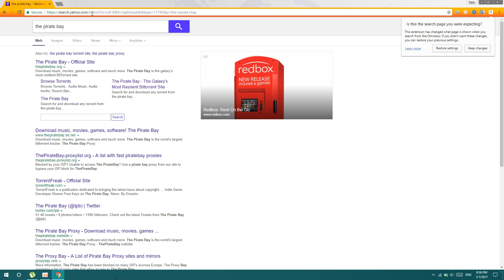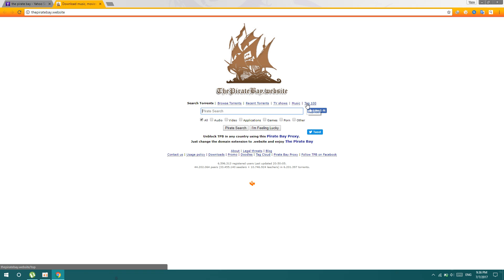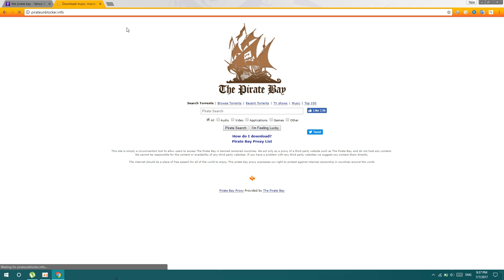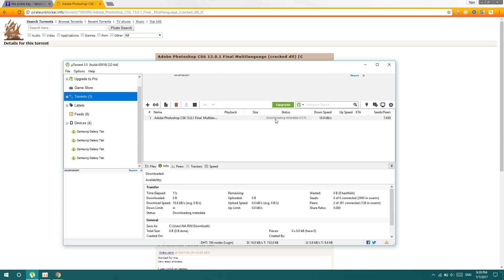How to download program of computer for full version.